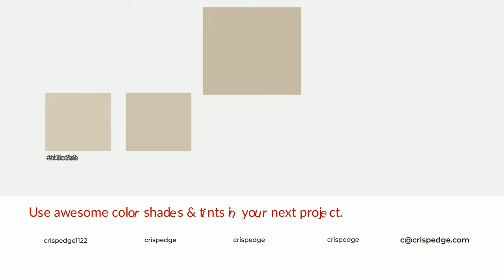Shades & Tints of Another One Bites the Dust color c7bba4 A Cool Yellow color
Shades of Another One Bites the Dust color c7bba4 Cool Shades of Another One Bites the Dust color with Yellow hue for your project!

Shades
Hex b0a691

Tints
Hex cdc2ae